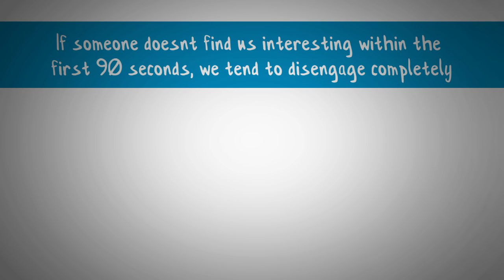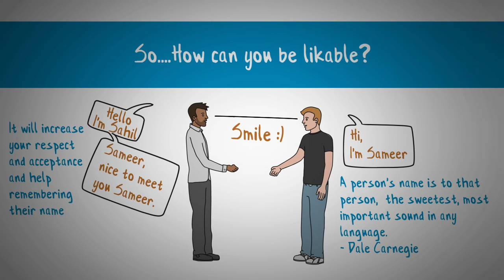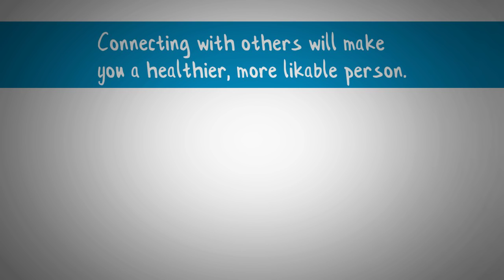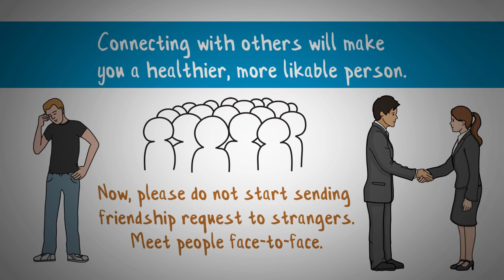HOW TO ATTRACT PEOPLE